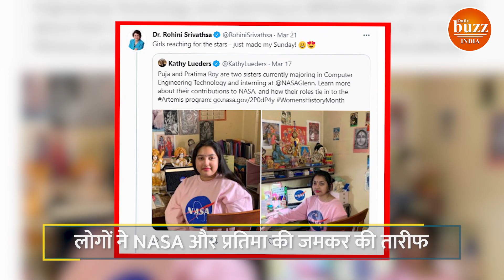NASA ने Tweet किया भारतीय Intern, Pratima Roy की तस्वीर, Tweet पर क्यों मच गया बवाल ?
Pratima Roy, who is doing an internship at NASA, ... American Space Agency NASA recently shared pictures of interns working here on Twitter Through this picture, NASA showed its diversity, so that Others can also apply for internship. One of these pictures is of an Indian-American girl Pratima Roy... Can be seen in the picture of Lakshmi Devi and Saraswati Devi around her laptop There are statues. Many people questioned NASA's scientific thinking about this picture, while many people praised NASA for giving more power to women .